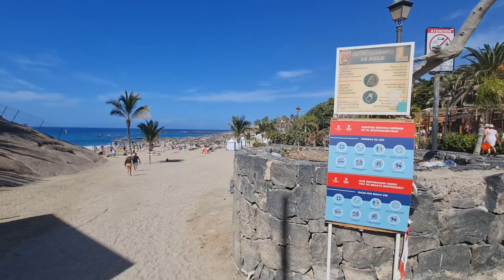2022 03 01 ore 10 19 24 Tenerife 1 (Costa Adeje)